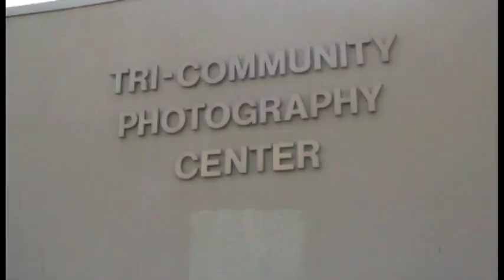TCP Schooling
Tri Community Photography school has seen an increase in enrollment durning this tough economic climate.  Adults are returning to school to develop their photography skills for potential work business and work opportunities. An MITV (MEDIAIMAGEStv) reporter by General Assignment Reporter/Field Producer Lorna Tate